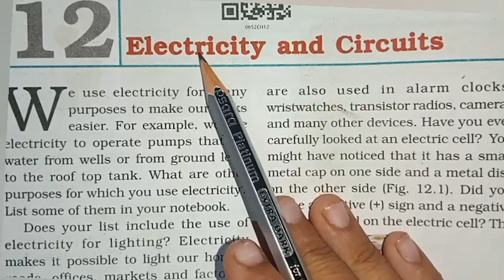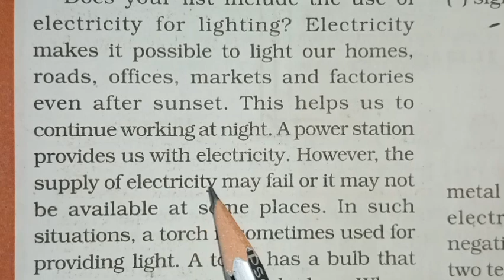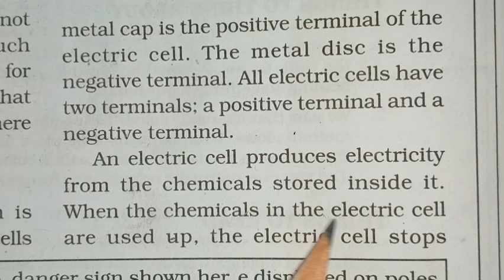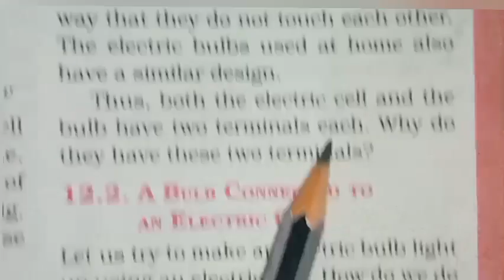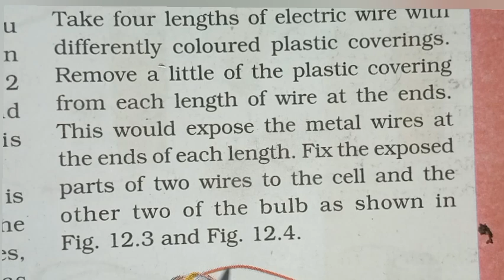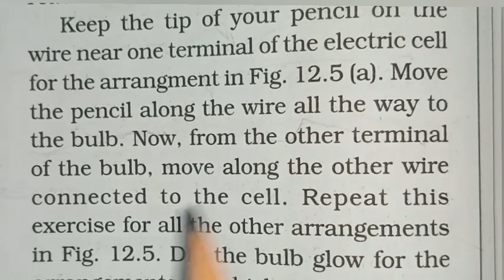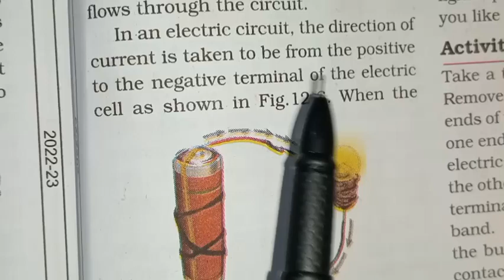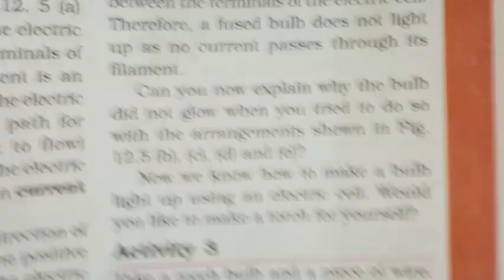Class 6 | Science | Chapter 12 | 'Electricity and circuits' Explanation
Class 6 | Science | Chapter 12 | Electricity and circuitsts Explan in Hindi